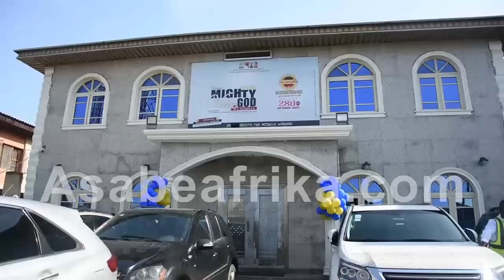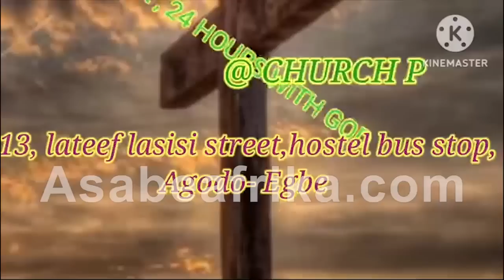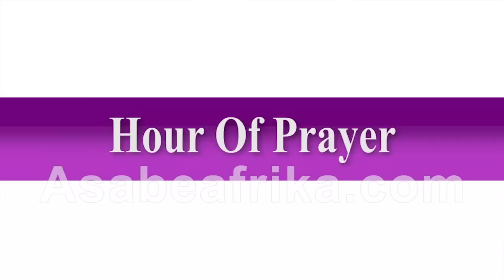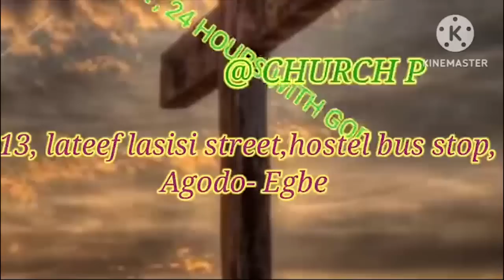How God Will Disgrace Popular Prophet Using Juju Power--Prophet Adebayo @ Prayer Rain Service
PROPHET (DR.) SEGUN ADEBAYO is a dynamic vessel of God created for manifestation of His glory in the lives of lost sheeps (Ezekiel 34:7-10).

DURING this Special Service on Sunday March 19, Year 2023, the Prophet of God gave some prayer inclinations under the direction of the Holy Spirit. He gave a special revelation that God is going to disgrace popular prophet using fetish power to prophesy.

 The Prophet revealed more as exposed by God Almighty and urged Nigerians to be calm and focused as God is the author of the present situation for the benefit of His children.

Find out more in this first clip of the exclusive encounter.